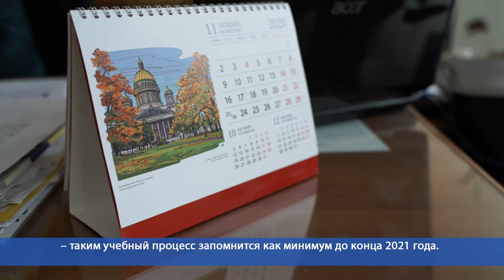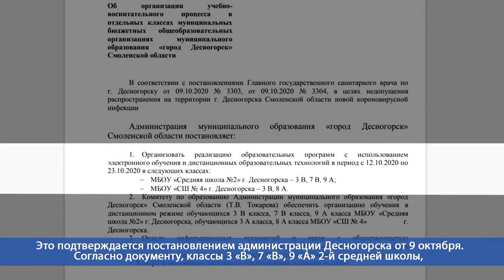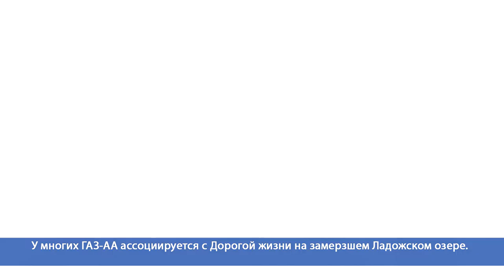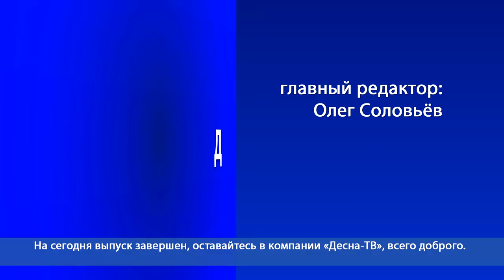Десна-ТВ: День за днем от 12.10.2020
В выпуске:
- «В школе нашли коронавирус»: первые подобные случаи в Десногорске;
- Новые экспонаты в музее под открытым небом на Кургане Славы.